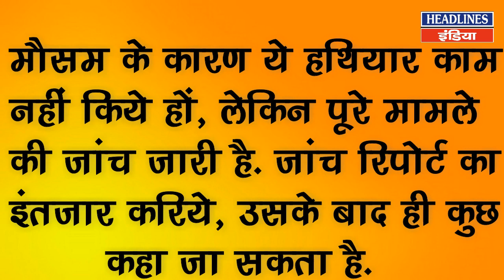Nitish Kumar के सामने उड़ा Bihar Police का मजाक | Headlines India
NitishKumar के सामने उड़ा Bihar Police का मजाक Watch This Full Video